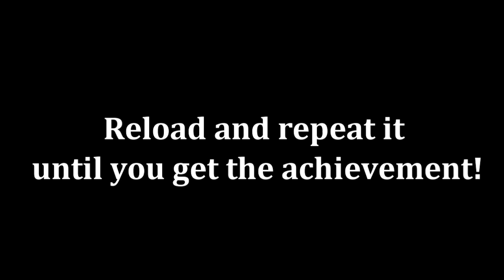Battlefield Bad Company 2 Ten Blades Achievement Guide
Erfolg: 15 G - Zehn Klingen
Kampagne: 10 Nahkampf-Kills

Beschreibung:
Spielt bei Upriver bis zu der Stelle an der ihr den Scharfschützenpunkt einnehmen müsst. Ihr kommt im Laufe des Spiels auf jedenfall dort vorbei, also müsst ihr euch keine Sorgen machen, dass ihr den Erfolg nicht bekommt. Lauft einfach bis zum Gegner und drückt dann die Nahkampf-Taste, um ihn zu erledigen. Wenn das Video beginnt könnt ihr einfach Pause drücken und den letzten Kontrollpunkt neu laden. Ihr werdet dann direkt wieder an der Stelle beginnen, wo ihr aufgehört habt. Wiederholt es einfach so oft, bis ihr den Erfolg habt.

Sichtung:
Es kann sein, dass die Mission fehlschlägt, wenn ihr euch dem Gegner zu stark oder zu schnell nähert. Werdet ihr gesichtet, dann müsst ihr automatisch den letzten Kontrollpunkt neu laden, da das Missionsziel nicht erreicht wurde. Habt ihr den Gegner nach der Sichtung allerdings mit dem Messer erledigt, dann zählt das auch für den Erfolg. Wie man bei mir im Video sieht, wurde ich auch gesichtet, als ich den Erfolg bekommen habe. Ihr müsst einfach darauf achten, dass ihr ihn mit dem Messer erledigt.

Alternative:
Wenn ihr bereits an der Stelle im Video vorbei seit, dann gibt es noch eine einfachere und schnellere Lösung.
Sobald ihr die Kampagne durch habt, könnt ihr das letzte Kapitel (Airborne) einfach neu laden und direkt am Anfang den Gegner mit dem Messer erledigen. Danach einfach wie gewohnt den letzten Kontrollpunkt neuladen und wiederholen. Hier geht es schneller, weil man den Gegner direkt am Anfang des Kapitels trifft und man nicht erst, so wie bei Upriver, bis zur richtigen Stelle spielen muss.

Mfg, Kampfkeiler2